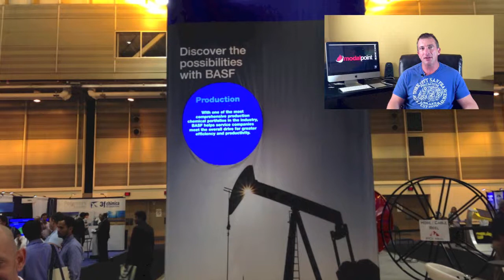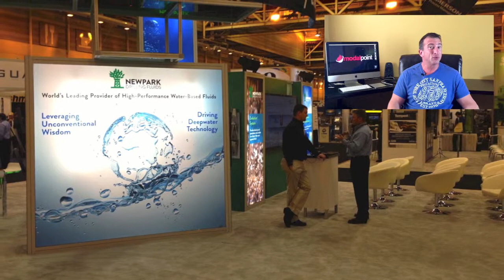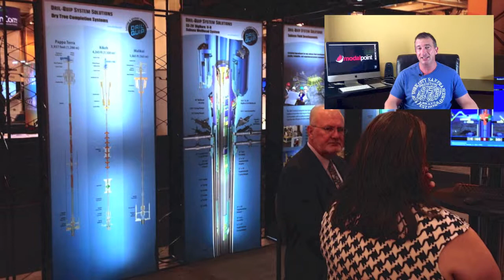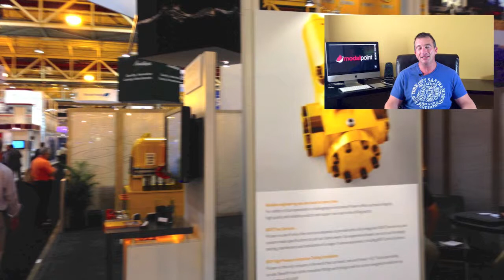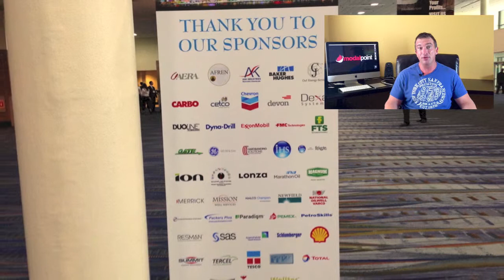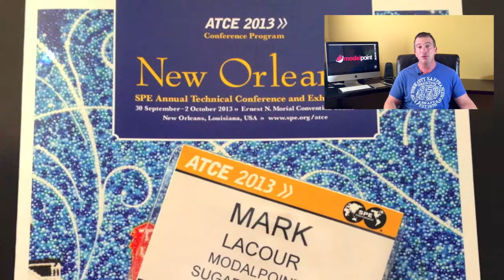23 - Successful Exhibiting at SPE ATCE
Learn what to do (and what not to do) to insure a successful exhibit at the Society of Petroleum Engineers Annual Technical Conference and Exhibition. The SPE ATCE is one of the best events for companies wanting to sell their product or service to the oil & gas market, but only if its handled correctly.